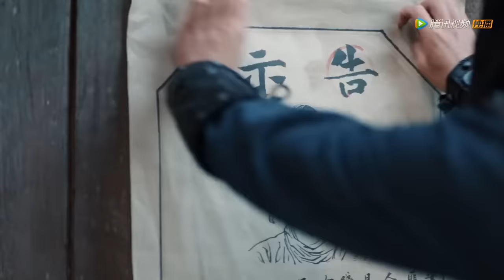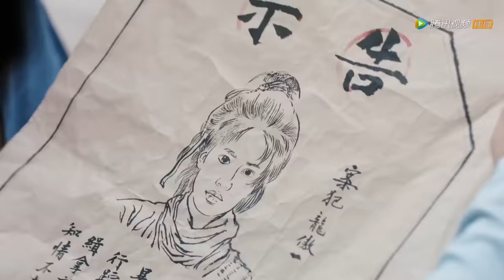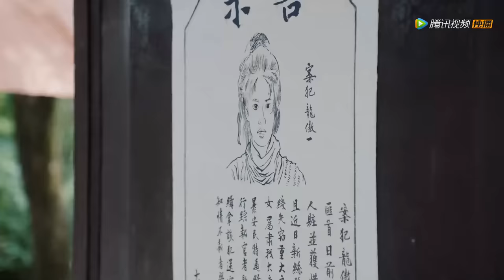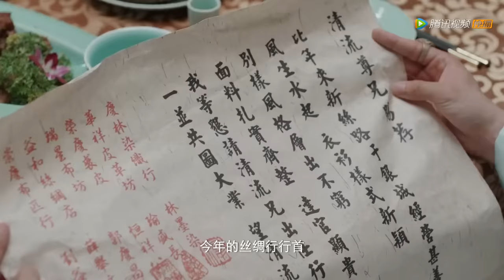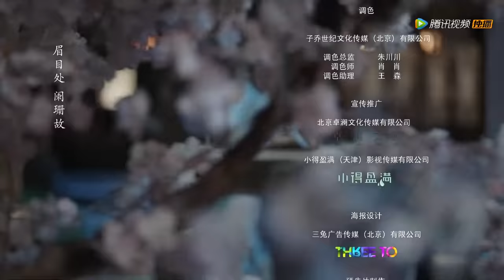ENG SUB【九流霸主 Overlord】EP13 | 龙傲一负命案被通缉，李清流着急大发雷霆（白鹿、赖艺）